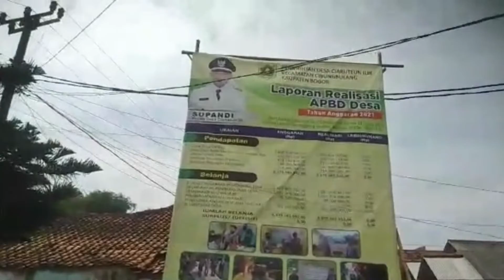Desa Ciaruteun Ilir Laksanakan Musdes RKP 2023 dan Ketahanan Pangan